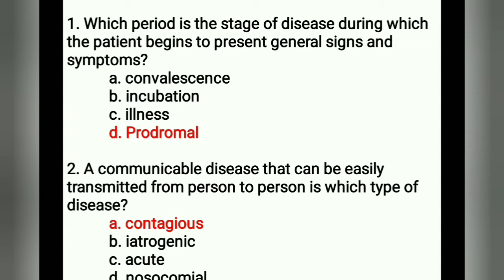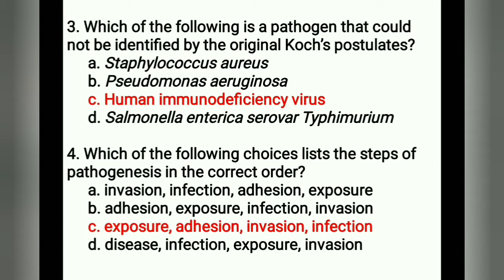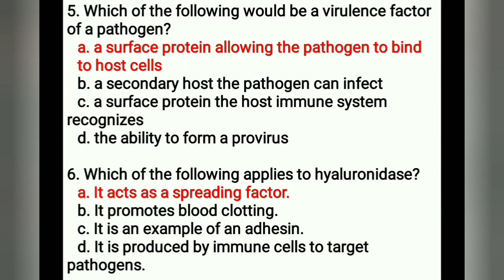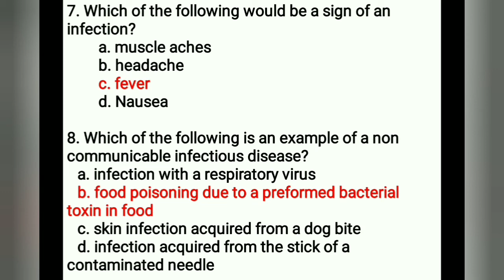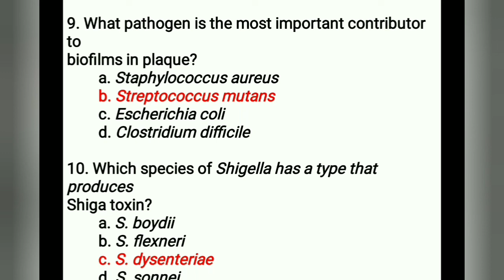Bacteriology - MCQ's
This video will be very useful and easy way to get the answer for one marks in bacteriology... particularly during exam preparation...